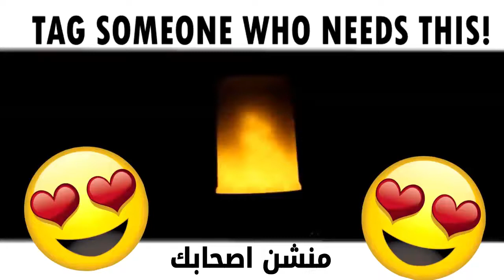ضوء ليد بتصميم نيران متحركة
يعد هذا الضوء قطعة فنية فريدة ستضئ و تجمل منزلك و تعطيه لمسة فنية فريدة من نوعها مثالية لتزيين المنازل, الفلل و الكنائس

⭕️ تعطي جو فني و راقي و انيق بحركات و تموجات ديناميكية للنيران
⭕️ تحاكي تصميم النيران الحقيقية لكنها آمنة لكل مكان
⭕️ تحسن من جمالية المكان بشكل عام
⭕️ تعطي المكان جوا رومنسيا و هادئ
⭕️ مثالية للأماكن التي لديها انطباعا أثريا قديما كالكنائس, القلاع, الفنادق, الفلل
⭕️ يمكن ان توضع في غرف الجلوس و النوم لإعطائها انطباعا هادئا
⭕️ صنعت من أضواء الليد عالية الجودة و التي تضى و تستمر لفترات طويلة
⭕️ تحتوي على اعدادين يمكن التغيير بينهما عند تشغيلها
🔴التوصيل مجاني🔴FREE DELIVERY 🔴
🔴الدفع عند الإستلام🔴 CASH ON DELIVERY🔴

لنوافذ نظيفة و لامعة في ثوانٍ ماسحة الزجاج المغناطيسية

والإشتراك بقناتنا ليصلك كل جديد ♥
ضوء ليد
ضوء ليد للتخييم
led bulb
ضوء
ضوء كشاف
معنى ضوء led
مميزات ضوء led